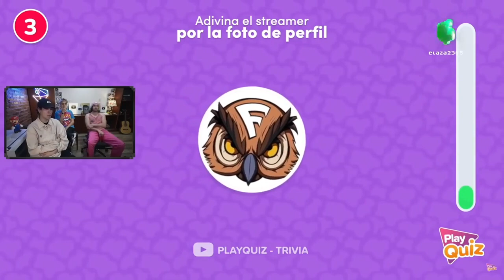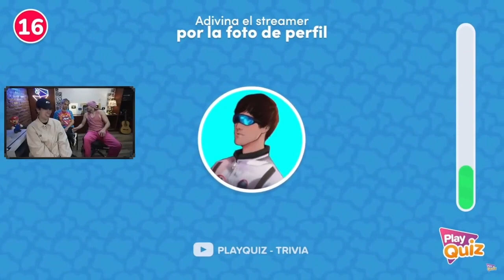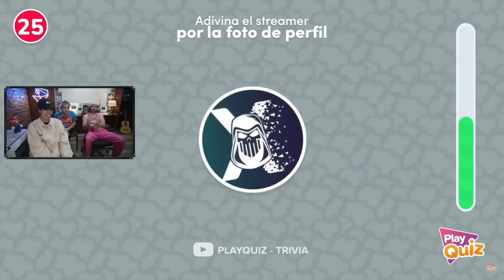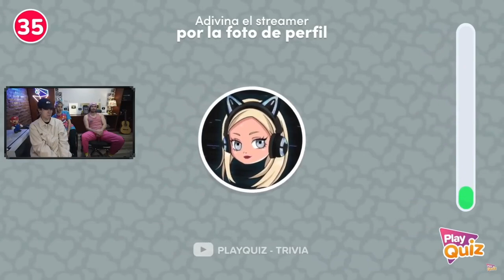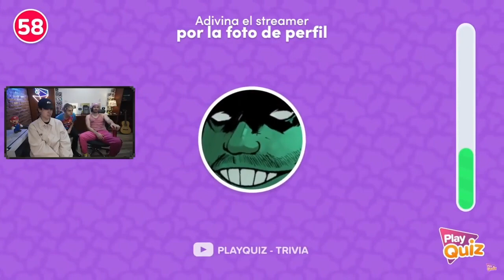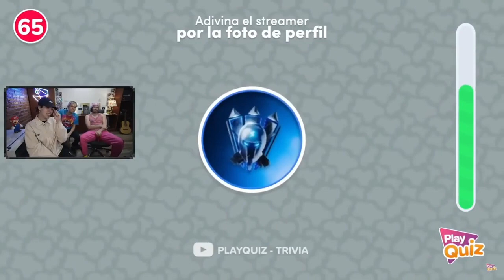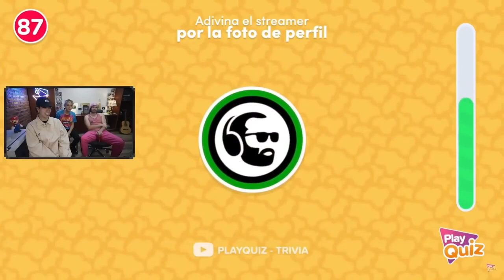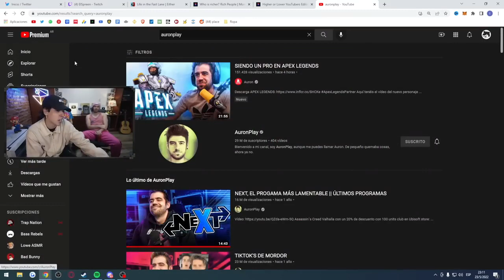Spreen con German